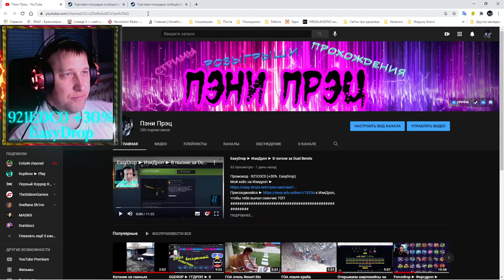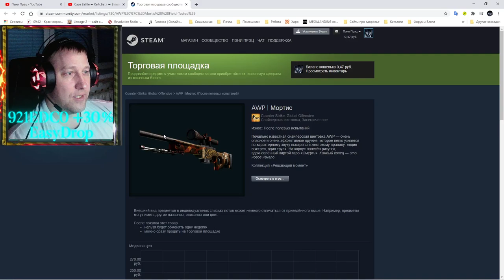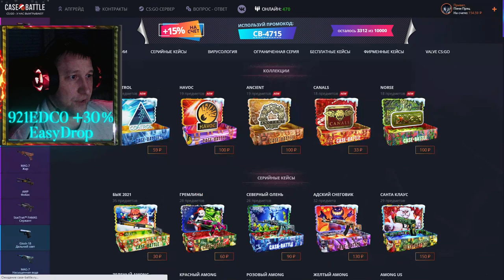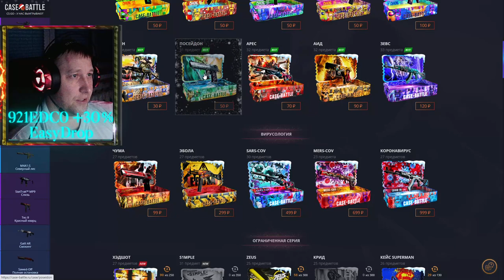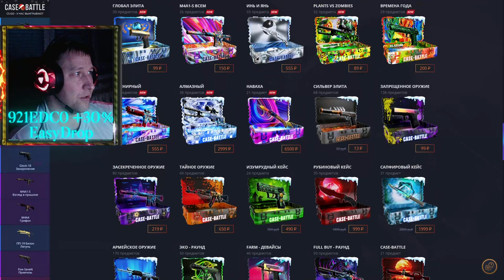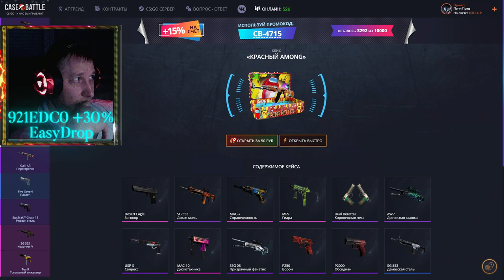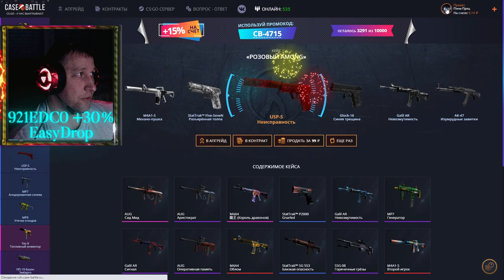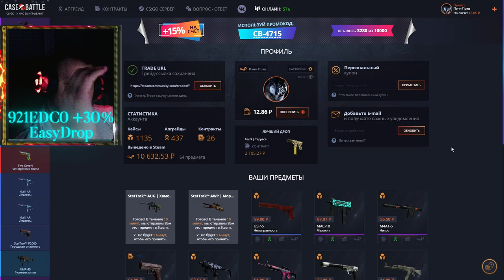Case Battle ► КейсБатл ► Выбил 2 ТОП StatTrak™ пушки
💰💰💰 Поддержка канала 💰💰💰
💎 10000... Буггагатти
В это воскресенье 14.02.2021, очередной еженедельный розыгрыш:
3 место 🎁 StatTrak™ CZ75-Auto | Кровавая паутина Износ: Поношенное
2 место 🎁 Desert Eagle | Директива Износ: Немного поношенное
1 место 🎁MP9 | Закат Износ: Поношенное
Условия следующие:
2) 👍 📼 и написать комментарий минимум из 5 ти слов
3) Быть на стриме во время розыгрыша
4) Аккаунт без трейд бана (максимальный срок 1 сутки)

Марафон скинов - AWP | Мортис Износ: После полевых испытаний